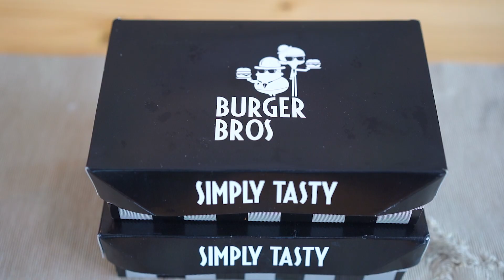VIRAL! BURGER TERMAHAL DIDUNIA!!! KEJUNYA IMPORT RP. 2JUTA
cabang sudah tersedia di jabodetabek, medan, bandung dan surabaya